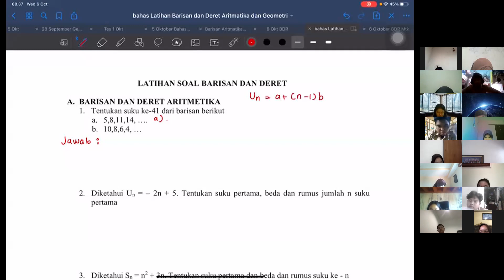#1 BAHAS SOAL Barisan Aritmatika dan Geometri